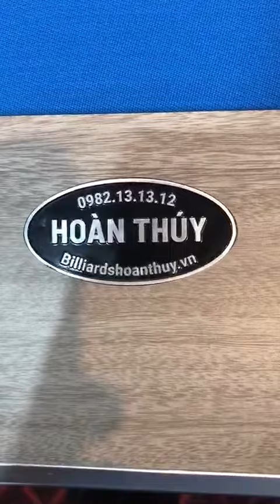Lắp đặt bàn bi a tại Hòa Bình, Billiard Hoàn Thúy, 0982 131312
BILLIARDS HOÀN THÚY - NHÀ SẢN XUẤT HÀNG ĐẦU VIỆT NAM
ĐC: Thôn Mụ - Lạc Đạo - Văn Lâm - Hưng Yên
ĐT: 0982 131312